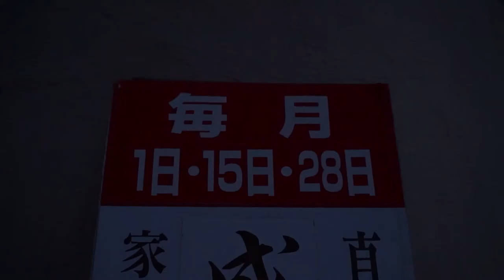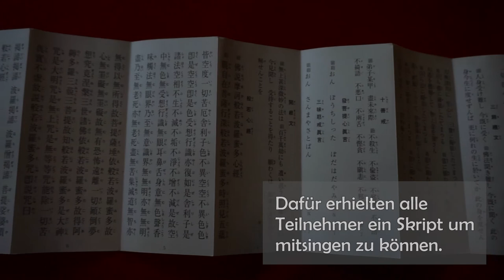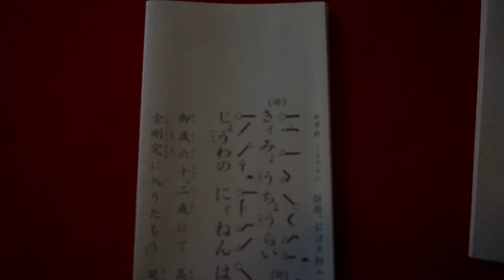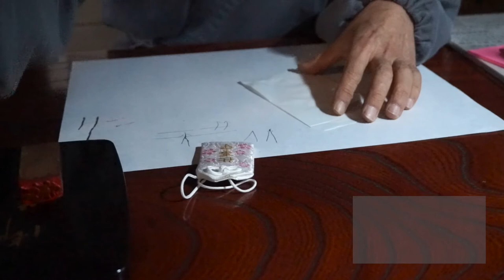Ein kleiner Einblick in eine buddhistische Zeremonie ~ Goma Feuerritual am Naritansan Fudodo Tempel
Der Buddhismus stellt mit dem Shintoismus die Hauptreligionen Japans dar. Wenn man die japanische Kultur kennen lernen will, muss man also auch mal einen Blick auf die Religionen werfen. Das habe ich für euch getan und zeige euch in diesem Video einen kleinne Ausschnitt.
Die Videoqualität ist nicht besonders gut. Das liegt daran, dass es aufgrund der Uhrzeit sehr dunkel war und meine Kamera für solche Lichtverhältnisse nicht gut genug ist. Ich hoffe ihr lasst euch trotzdem auf das Ganze ein wenig ein.

Meine Quellen und weitere Infos:
Shingon-shu - Wikipedia

Außerdem habe ich viele Infos auch durch das Gespräch mit dem Mönch erhalten.